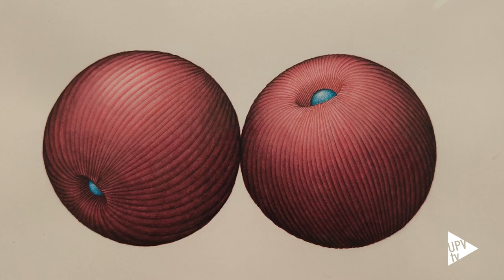Exposición DELVE - Noticia @UPVTV; 29-09-2024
La Sala Josep Renau de la Facultad de Bellas Artes de la Universitat Politècnica de València (UPV) acoge, hasta el próximo jueves 10 de octubre la exposición DELVE, una colaboración entre la Universidad de Brighton y la UPV que, en palabras de sus comisarios - Lucía Imaz King, Miriam Del Saz, Laura Silvestre García y Miquel Àngel Herrero-Cortell-, “cuestiona la relación entre lo ‘local’ y lo ‘global’, dando prioridad a una política de amistades artísticas translocales”.